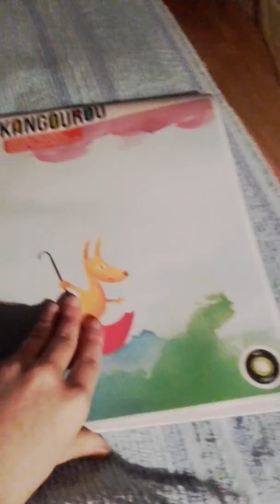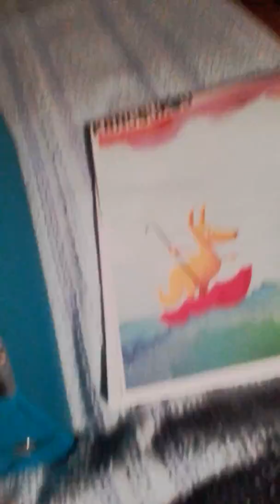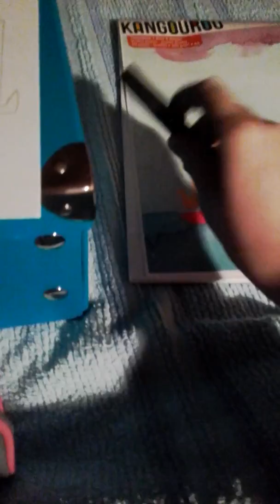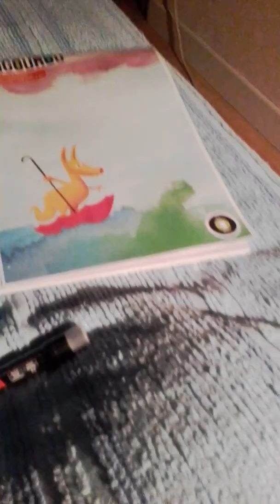Présentation de mes objets pour dessiner